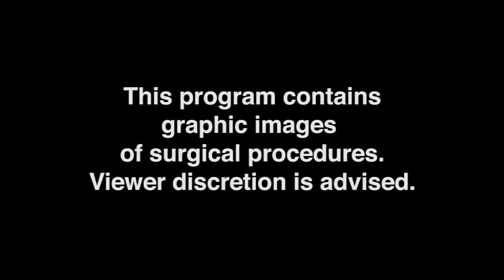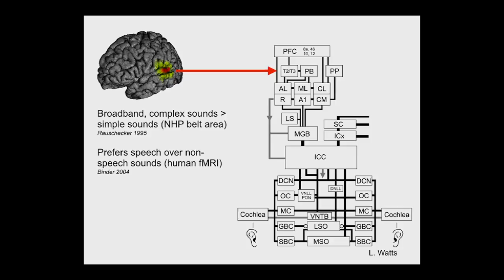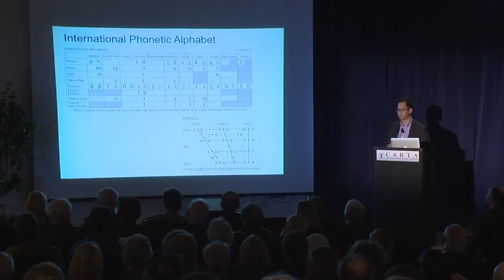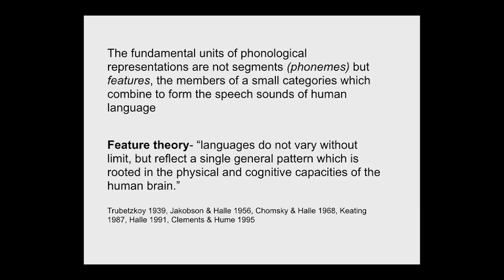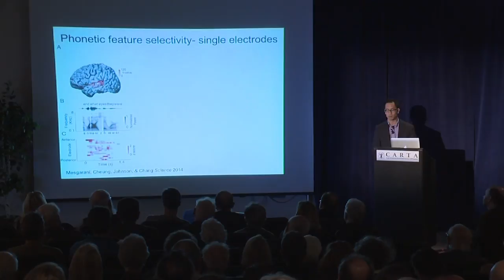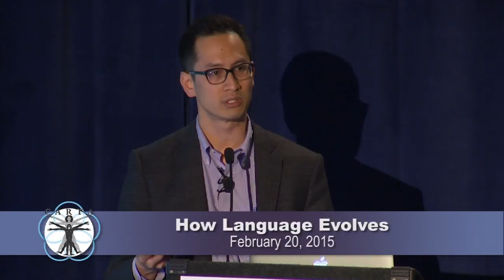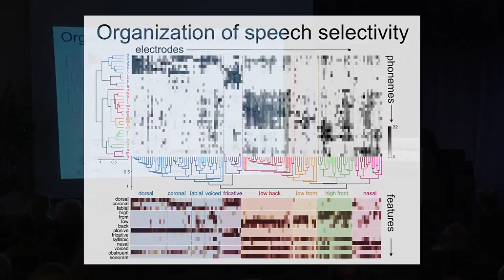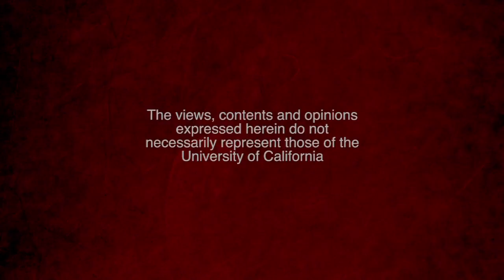CARTA: How Language Evolves: Edward Chang: Neuroscience of Speech Perception and Speech Production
Edward Chang of UC San Francisco is interested in determining the basic mechanisms that underlie our ability to perceive and produce speech.  While much of this processing has been localized to the peri-sylvian cortex, including Broca’s and Wernicke’s areas, the fundamental organizational principles of the neural circuits within these areas are completely unknown.  To address this, his laboratory applies a variety of experimental approaches to examine both local circuitry and global network dynamics spanning multiple cortical and sub-cortical regions with unparalleled spatial and temporal resolution in humans. Recorded on 02/20/2015. Series: "CARTA - Center for Academic Research and Training in Anthropogeny" [Science] [Show ID: 29405]